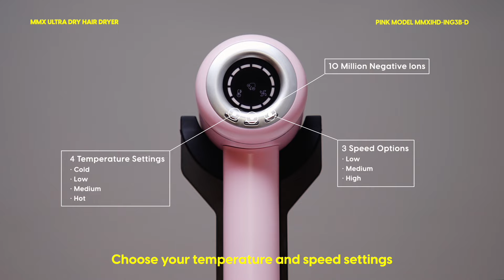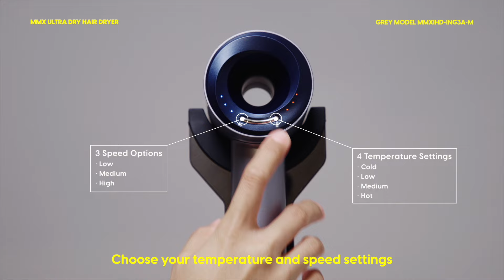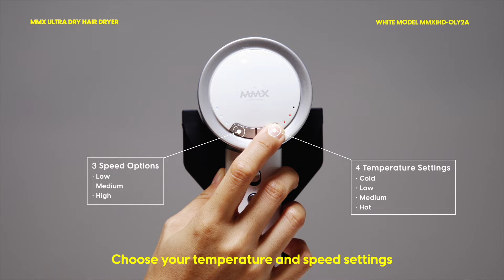User Manual | MMX IonGlow Pro: Ultra Dry Hair Dryer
edit copyright

User Manual  MMX Hair Dryer Series:
1) What's in The Box
2) How to Use
3) Maintenance

Introducing Our Newest Haircare Essential: The MMX UltraDry Hair Dryer! Experience the difference with our new hair dryer – the ultimate tool for
achieving salon-worthy styles from the comfort of your own home.

❤ Effortless styling and salon-quality results with our latest innovation in
     haircare technology.
❤ 70% fast drying times without compromising on hair health.
❤ 10M Negative Ion ensures impeccable results every time.
❤ Sleek and ergonomic design

New Launch Promotion | As low as RM178 Only!

00:00:00 opening
00:00:05 Product Knowledge
00:02:48 Video Closing